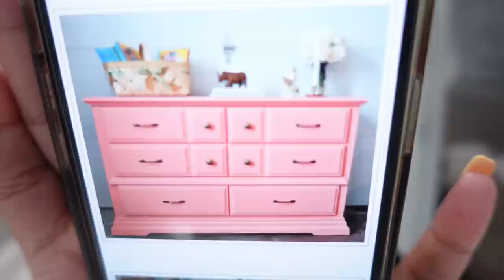WEEKLY VLOG / FURNITURE MAKEOVER / SUMMER SLOW COOKER DINNER RECIPE / COOK WITH ME / BUSY MOM VLOG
DIY VINEGAR CLEANER:
3/4 cup of vinegar
3/4 cup of rubbing alcohol
1 tablespoon of dawn dish soap
30 drops of your favorite essential oil

Music Credit